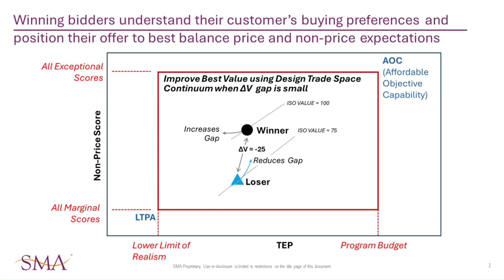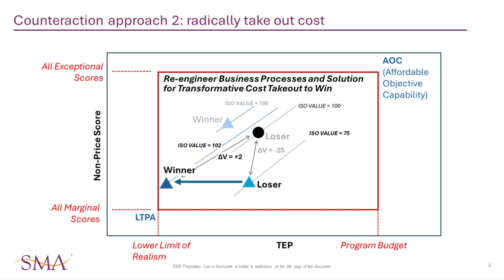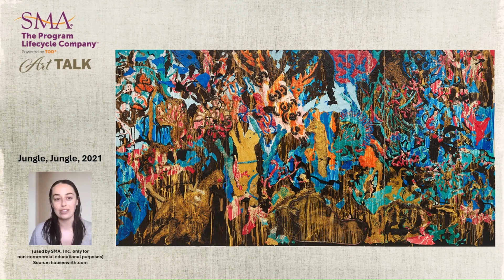What's The Scoop? | Episode 2 | June 20, 2024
Stay cool with our latest summer updates for SMA, served like your favorite ice cream sundae!

🍨 This Week’s Flavors:

🌎 Global Affairs Update
Greg Treverton covers the meeting of NATO defense ministers.

💵 Position To Win
John Prior dishes out the sweet details of SMA's PTW approach.

🚨 ASMC Annual Conference
Andrea Crofton and Tom Hernandez share their flavorful insights from the American Society of Military Comptrollers (ASMC) annual conference.

🚢 Eastern Shipbuilding
Chuck Goddard gives us the inside scoop on Eastern Shipbuilding.

☀️ Summer Interns
Jacque Keats gives us a taste of what our summer interns have been up to.

🎨 Art Flash
This week we highlight Mark Bradford, known for his powerful abstract works and mixed-media.

SMA: The Program Lifecycle Company is your Trusted Partner for on-demand solutions and Staff at the Speed of Need™ professional services across your entire program lifecycle from pursuit through performance.